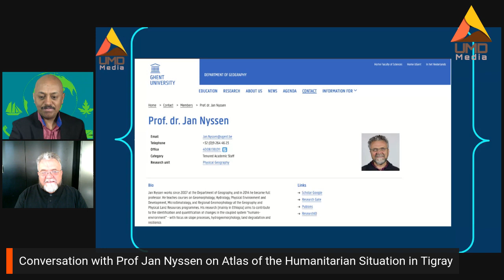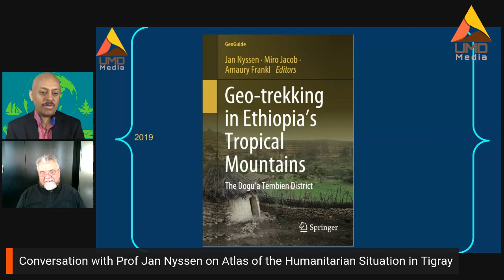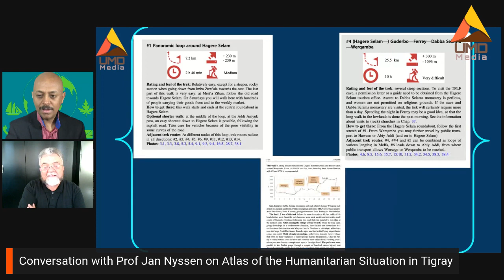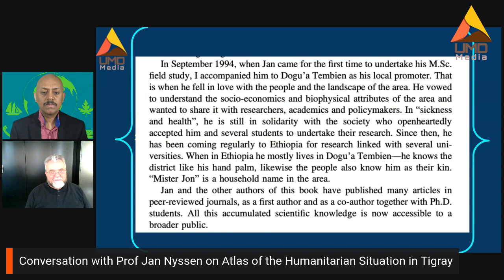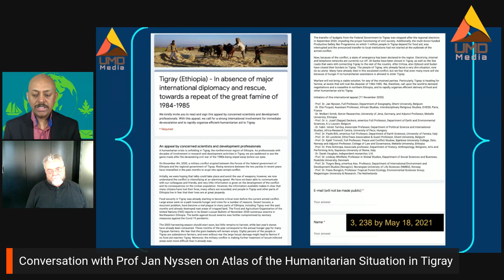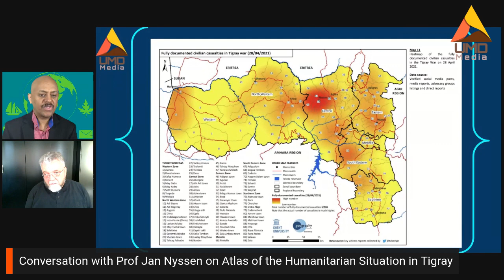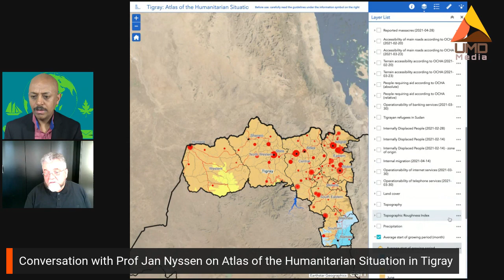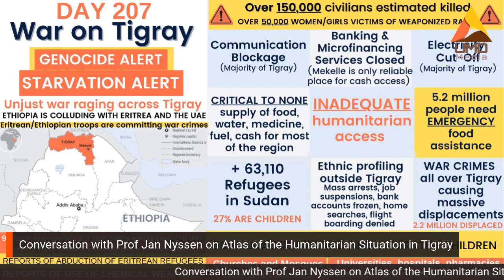Conversation with Prof Jan Nyssen on Atlas of the Humanitarian Situation in Tigray